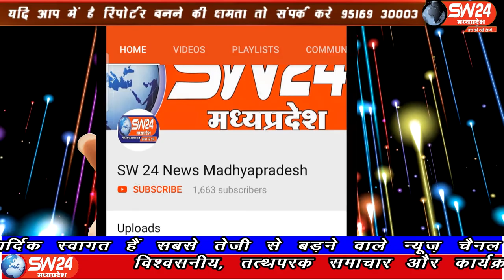SW 24 News Madhyapradesh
बड़वानी जिले में विश्व आदिवासी अधिकार दिवस पर आज समाजजनों ने पुराने कलेक्टोरेट के सामने नायाब तहसीलदार को ज्ञापन सौपा। बड़वानी से अतुल कुमावत की रिर्पोट